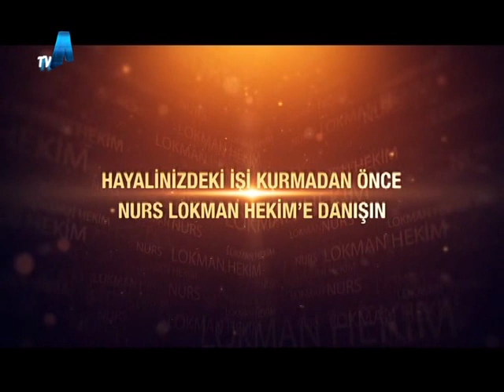ÖNDER ÖZCAN TV A SAĞLIK SAATİ. BİO ENERJİ NEDİR? 2